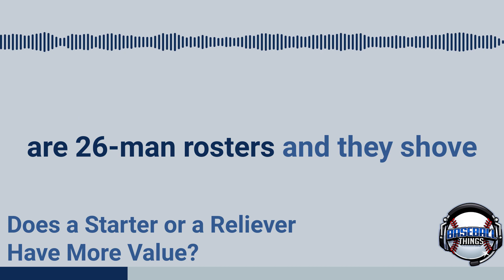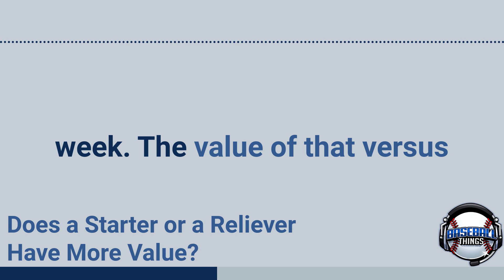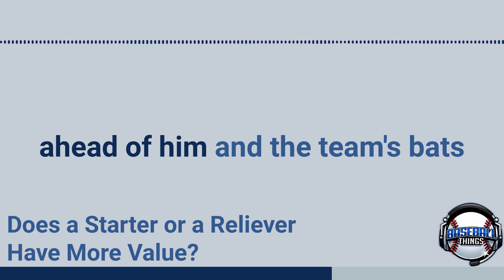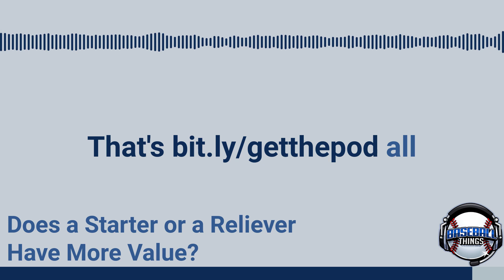3-inning RP vs. Starting Pitcher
Jason answers a question from a subscriber on a question pondering if a starter or a three-inning reliever is more valuable to the Seattle Mariners. From the February 27, 2022 episode of Baseball Things.